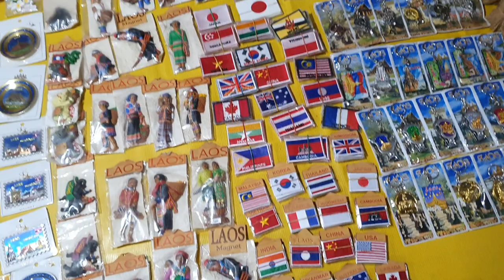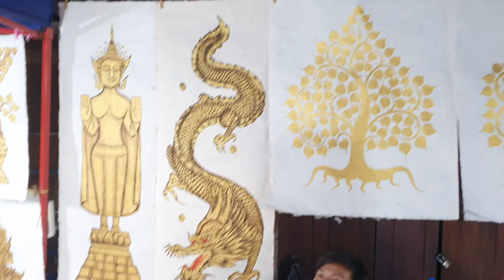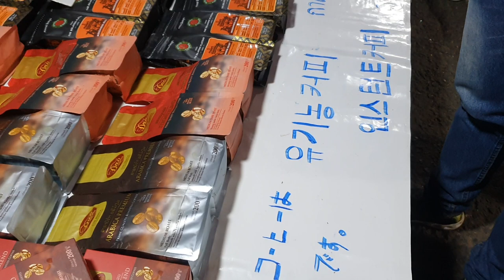선정 꼭 가봐야할곳 라오스 루앙프라방 여행 꽃보다청춘에 나온 야시장 여행자거리#꽝시폭포#코끼리투어#오지브로#제이슨박#오동지#북한탄도미사일#몽족여자#먹방#밤문화#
尹 韓獨 공급망 구축·에너지 안보등 경제안보 협력강화#
오스틴 美국방 누구도 한국 공격못하게 하는데전념#
일본 지바현 지바 북동쪽서 규모 5.0 지진발생#
이태원 참사 총리실 산하 원스톱 지원센터설치#
뉴욕증시 하락출발 S&P500 1%↓#
권도형 컨퍼런스 열고 검·경 모두초대#
북한 동해로 탄도미사일 발사#
美 국방 北핵 사용억지에 초점 北 ICBM등 도발지속가능#
김근식 구속기소 아동협박·강제추행 수감중 교도관·재소자 폭행혐의#
뉴욕증시 하락마감 나스닥 1.73%↓#
북한 박정천 한미 공중훈련연장 엄청난실수#
# 합참 북 강원도 금강군 일대서 80여발 포사격 9.19 합의위반#
바르사 전설 피케 은퇴선언 모든 꿈이뤄 여행끝낸다#
맨유 유로파리그 16강 직행실패 아스널은 성공#
월드컵비상 손흥민 눈주위 4군데 골절 오늘 수술대오른다#
러시아 우크라이나 침공으로 IP주소 빼앗아간다#
IAEA 우크라이나 더티밤 사실아냐#
우크라이나에 보내질 구형 대공 미사일들#
우크라 영부인 머스크 종전안 트윗에 우연한 실수였길#
합참 나흘간 북한 도발대비 태극연습실시 워게임진행#
도플갱어 번호판 부착 트럭해프닝 발단은 제작 업체실수#
카지노서 딴 내돈 145억원 증발핵심 피의자영장#
검찰 테라·루나 권도형 시세조종 지시 물증확보#
주호영 지금은 국정조사 할때 아니다 정쟁우려#
영국은행도 자이언트 스텝밟아 14년만에 최고수준#
SCM공동성명에 김정은 정권종말 문구 첫명시 北 반발할듯#
러 최신예 핵잠수함 핵미사일 발사 시험성공#
손흥민 안면부 골절수술 월드컵 출전가능할까#
경찰청장 휴일 청주 방문중 참사발생 모른채잠들어#
영국언론 손흥민 눈주위 4군데골절 오늘 수술대오른다#
북한 도발에 한달만에 다시 안보리 공개회의개최#
정진석 북 도발 중국 역할기대 싱하이밍 서로 자극말아야#
출국 스타들 공항패션도 화려함대신 엄숙함#
특수본 이태원 참사관련 85명 참고인 신분으로 조사#

실시간 라이브 야방​오프로드​중층낚시​나는자연인이다​리니지​​​담양오리​불도그​건달 승냥이​사투리​음방​소통 Eatingroom 이문주 엔조이 로또 엔조이커플 최고다윽박 그까이꺼 오지탐험기 무인도 담금주 썰푸는남자 히스토리 코리아헌터 kpop 파워볼 라오스 비엔티안 방비엔 밤문화 SJSTORY껌딱지 NK채널 거리노래방 팝콘TV 입짧은햇님 삥달이 미얀마 치앙마이 치앙라이 태국 열남이tv 카지노 필리핀 강원랜드 사또 tzuyang쯔양 라오스여행 배낭여행 나혼자캠핑 바카라 channel 7clouds 마카다tv 타노스 샴발라tv 흉가체험 윤시원 비박 시청자데이트 차박캠핑 먹방캠핑 노숙자 BJ여포 방송사고 작약꽃tv 코코보라 라오스 표류기#싸바이채널#시도 sido라오스 오지마을 한국인#Miss테리의 미스테리#THAI CLASS TV 타이클라스TV#태사남TV#씨군#베트남 다낭 이쁜이Danang Cutie#여행가YONG [Traveler Yong]백봉기티븨 BBGtv#남쌩놈#HongGoGo#초마드 youngin ing#라오스 행동대장#라오다오#배낭여행 나나차차nanachacha#라오스 한태가족 [Anna in lao]글로벌호구 한국남자#희철리즘Heechulism#하유필TV_HAYUFEEL#춘삼 Chunsam#싸바이채널takaten#피바 3콘[Peebar 준아 방송사고 성작가tv MinivanLife LofiGirl 버거형 전국일주 동남아여행 세계여행 FOOFA 푸파#호사마#올스타#철봉tv#불도그#이하연#리니지2#존크tv#유익tv#Josh Neuman#포크포크#트롯뉴스#투보#권똘#플레이조커#하나키키#마젠타#수와진#팬텀싱어#유정호#다정한부부#화명동 마녀#먹방MUKBANG#덕자전성시대#김여정#벗방#골드윙#김정은사망설#인민군#탈북자#노래자랑#음치노래#시청자노래자랑#폭행사건#양귀비#코인런#사이드카#개망신#움짤#약초산행#버섯산행#약초꾼#갈떄까지가보자#코리아헌터#빗소리#먹두리#파워볼양빵#떡실신#임영웅#김다현#주식#가상화폐#블랙잭#바둑이#한게임#하수오#도라지#잔대#산삼#천종산삼#상황버섯#당뇨#아토피#천식#사랑방#김수찬#오동지#은하별#직캠#장민호#영탁#바이러스#변이#변이바이러스#델타변이#뮤변이#꽃자#여제tv#새마을방송#카광#냉철tv#태국푸차이#코인올인남#코인흥신소#가로세로연구소#수와진#김달 고민상담 술먹방 세야 조동희 조폭잡은 화류계 남캠 복부인 짱태우 비트코인 해외선물 가상화폐 철봉tv 정상수 BBC SLBM kpop CNN 보이스피싱 역관광 움짤 방송사고 골목식당 실제상황 텃밭 고추심기 디글 Diggle#엄지원#엄상용#당구해커#군가#특공대#특수부대#디씨멘터리#노브라#곽튜브#Rirang OnAir#캠핑제국#차박캠핑#캠핑카#카라반#티전드#소박사tv#화천대유#린린파파tv#별이빛나는밤에#오징어게임#이재명#이정재#공유#구슬치기#딱지치기#백종원#삼시세끼#먹두리#맛집#집구석#고속도로#야시시#문어낚시#갑오징어#쭈꾸미#바다낚시#서해안쭈꾸미#도시어부#해루질#넷플릭스#준아-Joona#엄비umbi#Spor Delisi HD#맨인블박#Newsflare#스포츠몽땅#시네마로드#깜똘하우스#동네비디오방#19금성인유머달인#보물섬AD#현대사TV#이정재#Swedwoods#진석기시대#Creative Cement#방앗간비둘기#부귀영화#MIRANDA TV#앵쩡TV#Nina Sergeeva#리얼깽#하알라#요것봐라#낄낄상회#KingClub#동네놈들#삐아리 BBI Ari#KOMERICAN#데일리버스킹 Daily Busking#산적TV#Checei#면상들#장삐쭈#초짜낚시TV#잡솨tv#생생지식정보#엠장기획#차말남#휴먼스토리#토토튜브[TotoTube]핵잼컴퍼니 에이스토리 A STORY#테리의 미스테리#비하인드#키즐 kizzle#신미래#모과형#ICKUTech#アップタウン本部#웃음보따리#임성욱#단발머리#동심파괴#블랙박스#사고현장#사랑과전쟁#전원일기#도람뿌#캐릭터필름#Pan Piano#현피#참교육#지산카센터#삐루빼로#팩토리#19금#29금#Bushradical#YUNA NUNA#코미꼬#Khmer Vs Thai#중고차파괴자#감성발라드#장사의신#이찬원#정찬성#노가리사랑방#호태식#그리드#허준선생TV#괴인협회#성매매#사창가#넷마블#국가가부른다#마초tv#유부녀#신음소리#노팬티#꼰지tv#꽃자#치어리더#구스tv#한마위지로#장삐쭈#망나니#음담패설#야한동영상#k뉴스#꼬꼬무#숏박스#풍자테레비#
세아로그 Se.A Log#진포터#Kimoo Pranks#도로위참견시점#Hun FF#잡초#CYBERJAPAN DANCERS Official#철구형 CHULTUBE#뒤태미인 이블린#오딘#NANA#BerryTV#독거노총각#로동복어#Latina Noticias#Lovely Grooming#딩고뮤직 dingo music#별사탕 뉴스#다흑#원샷한솔l#foodbull푸드불#차박차박#BTS US ARMY Tita#Louvores de Adoração#운행제한#저감장치#5등급차량#DIZEUUL#내일은국민가수#لحظه#전세계차단#Poker Live Stream#보이스피싱#가요대상#싱어게인#森高千里#Naimat#순자엄마#헬로트로트#싱어게인2#잇슈왕#Kiev#Kyiv#Харьков 내일은미스트롯 트로트 의용군 교도소tv 뻑가 PPKKa#저격수#살인마#사이버렉카#이슈방송#오토바이댄스#마동석#허섬세월#푸어라이크#팀쎈언니#음주방송#어퍼컷Tube#오인용데빌#태풍송다#마녀2#이상한변호사#우영우#감스트GAMST#react to india#뒷통수훌치기#이찬원#